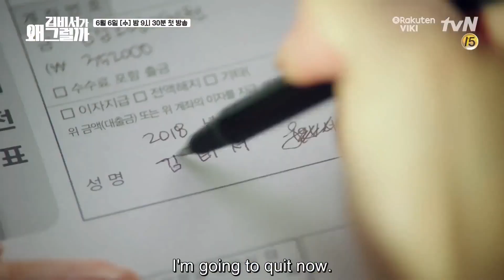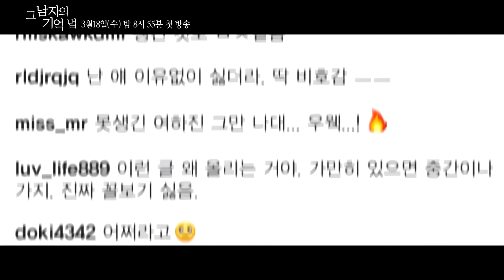Kore Dizilerindeki Süper Sevimli 10 Çift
Merhaba,
Kore dizilerindeki, "bu ikisini bir daha bir arada görmek isterim." diyeceğiniz çiftleri sizin için araştırdık ve bir araya getirdik.

O halde haydi iyi seyirler:)